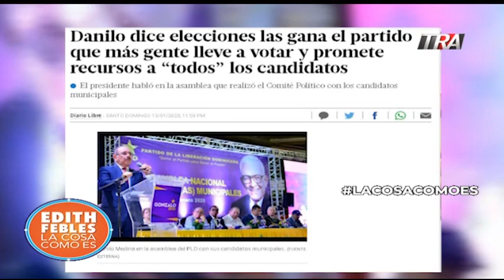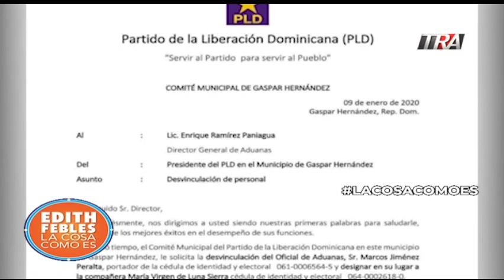Se usarán recursos públicos para favorecer candidatos del PLD denuncia Eddy Olivares